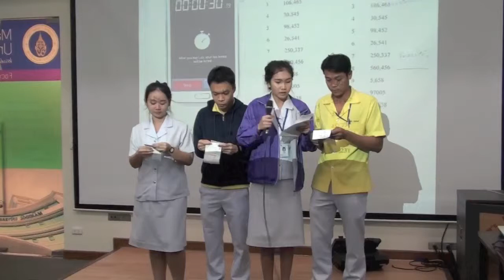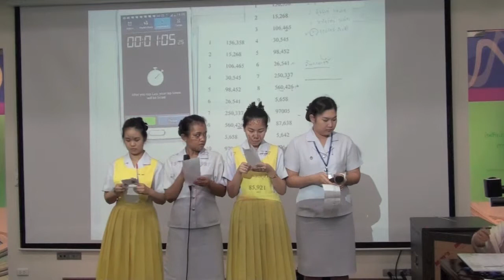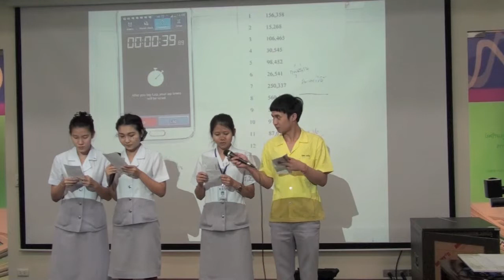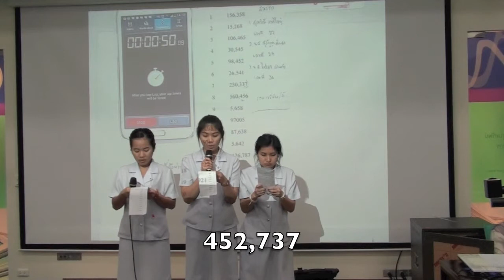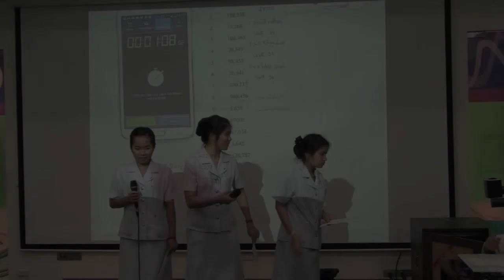Numbering Exercises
กราเรียนรู้ภาษอังกฤษ กับน้องๆ ที่จบ ม6 จากโรงเรียนต่างจังหวัดที่ ไม่ได้ มีความรู้ภาษาอังกฤษ แต่เมื่อใช้ การฝึกกับเราทางออนไลน์ มีขั้นตอน เรียนออนไลน์ เพียง 3 ชม. เมื่อให้ลองปฎิบัติ จับเวลา 1 นาที 10 วินาที ผลออกมาคือน้องๆเข้าใจง่ายฝึกใช้งานได้ เพียงแค่ให้ตัวเลข เท่านั้น ก็สามารถ ทำได้อย่างรวดเร็ว ตามแผนการเรียนรู้ของเรา หรือ BestEnglish4Laos.com ควบคุมโดยบริษัท แมกซิลลอน จำกัด